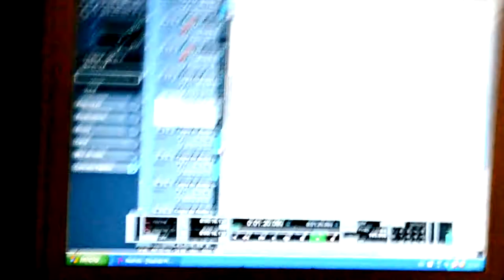Alberto Spitale (Ex A.5) - Eres La Princesa Version Balada ((Previo))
Eres La Princesa Version Balada ((Previo)) - Alberto Spitale